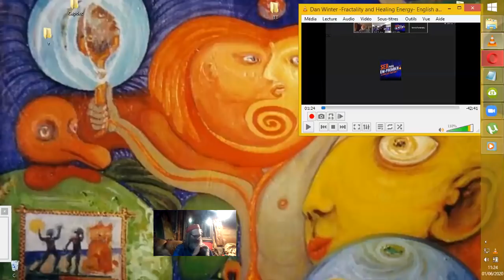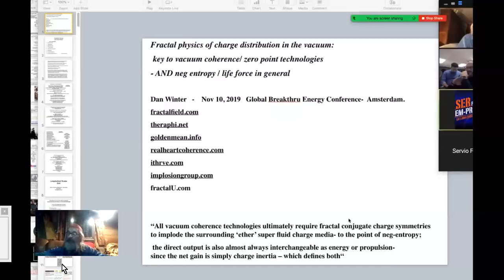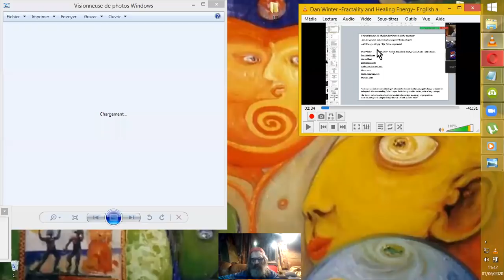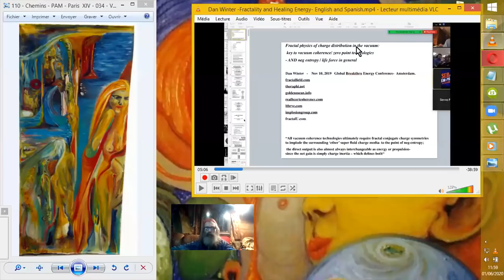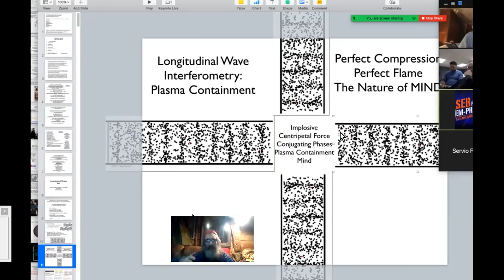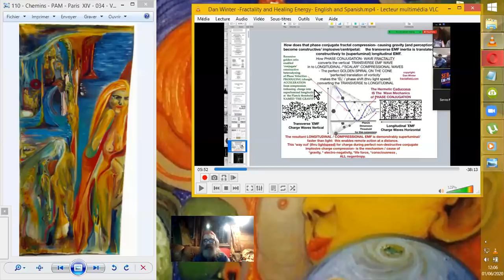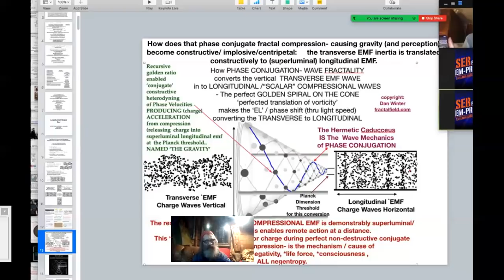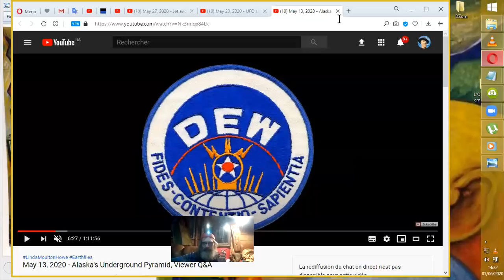NEWS globales PAM2/3 du 2020.06.01 #1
On parle ici et aujourd'hui, de choses et d'autres, de la vie et des ondes scalaires ou LONGITUDINALES (Dan Winter), et de la PYRAMIDE d'ALASKA souterraine et en basalt (Linda Moulton-Howe), oui oui, sous-terre et en basalt, plus grande que Gyzeh, mais bon, bien plus inconnue aussi. Evidemment, de nombreux encarts sur divers sujets, Magé et CRASH UFO, et autres actus etréalités de nos mondes multi-dimensionnels.

Sources :
Dan Winter -Fractality and Healing Energy- English and Spanish
Dan Winter

May 13, 2020 - Alaska's Underground Pyramid, Viewer Q&A
Earthfiles